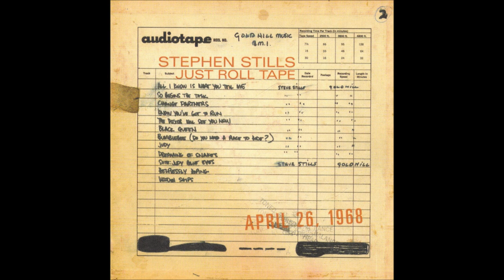Treetop Flyer Demo - Stephen Stills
Off the Album "Just Roll Tape". Recorded on April 26, 1968 and released on July 10, 2007.
Buy "Suite: Judy Blue Eyes